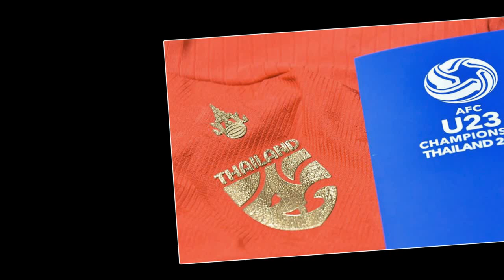เที่ยงทันข่าวกีฬาบอลไทย "นิชิโนะ" เปิดใจหลังประชุมได้ผู้เล่นกลุ่มใหญ่แล้ว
1."นิชิโนะ" เปิดใจหลังประชุมได้ผู้เล่นกลุ่มใหญ่แล้ว
2.อิเนียสต้านำทัพ! 11 ผู้เล่นยอดเยี่ยม เจลีก นัด 19
3.ช็อก!แฟนราชบุรีฯจักรพันธ์เจ็บหนักคาดพัก6เดือน